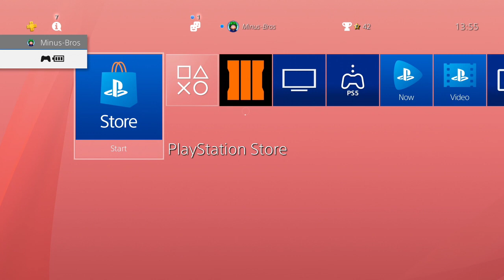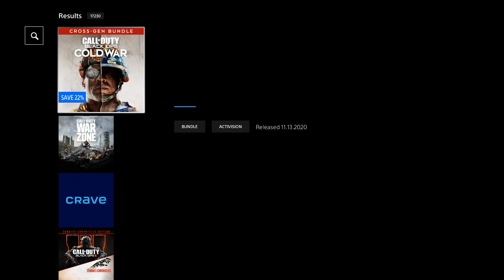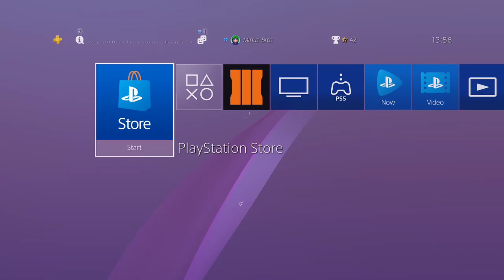Dempsey Dies Again - COD: Black Ops III Zombies [Part 11]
A bit of a shorter Black Ops III stream this time, but we still get to play two maps regardless, even if they're a bit smaller. We play on Kino and Verruckt today and I still manage to suck at getting points.